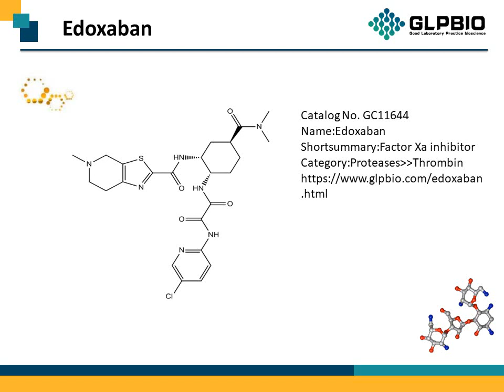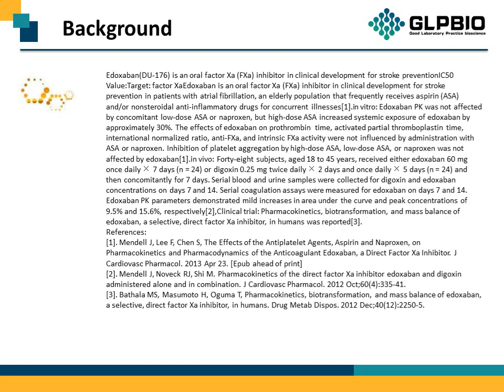GC11644_Edoxaban_480449-70-5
"Protocol, Chemical Properties, Background of Edoxaban.